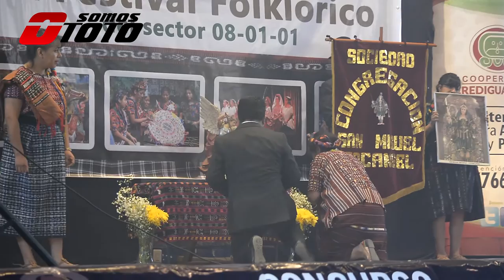II Festival Folklorico - 2016.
Realizado en las instalaciones de la Escuela Tipo Federación Atanasio Tzul, bajo la coordinación de la junta directiva de directores del sector 08-01-01.